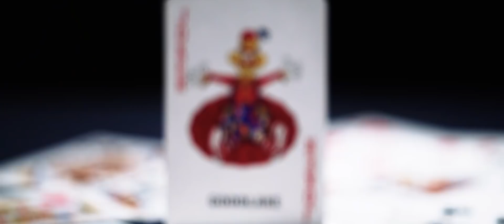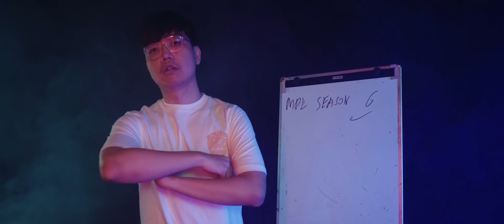PROVETHEMWRONG - EVOS LEGENDS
This is not intro, this is our statement to PROVETHEMWRONG !
EVOS Legends ready for MPL ID Season 6.

Credits:
Director : Afin Nuari
Asistant Director 1 :  Rifaldo Fitrovic
Asistant Director 2 : Anggana Pratama
DOP : Afin Nuari & Rifaldo Fitrovic
Video Editor : Anggana Pratama
Lightman : Rizki Listyawan & Martin Frima
Runner : Purnama Putri
Graphic Design : Rizqi Abdurahman

All of the Esports team :
Afin, Aldo, Angga, Martin, Kiting, Dava, Putri, Rizki.